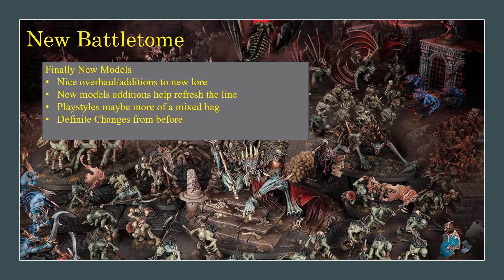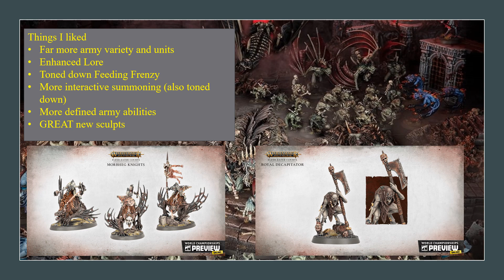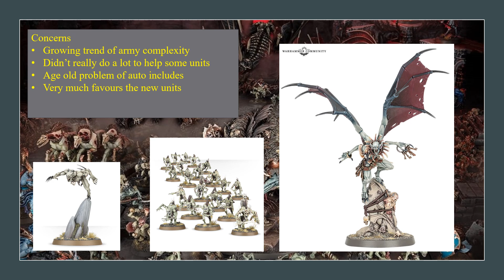Age of Sigmar - New Flesh-Eater Courts battletome my thoughts and Opinions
I just do a brief overview of the new Flesh-Eater Courts book, its lore, army construction and what I feel the trends I see in the book mean for the future.